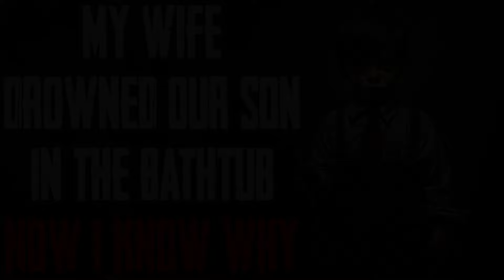"My Wife Drowned Our Son In The Bathtub Now I Know Why" CreepyPasta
I don't blame her...

R/NOSLEEP STORY-
Story Author: u/CIAHerpes